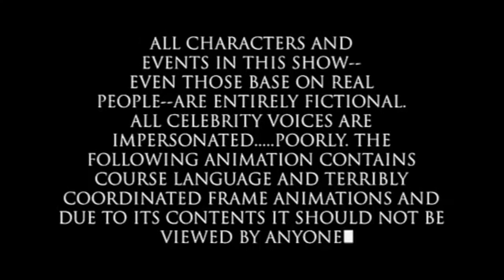RUNE PARK 2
Oh you're in for a treat ;)
Got an Epic/Interesting/Awesome Runescape highlight you want featured?